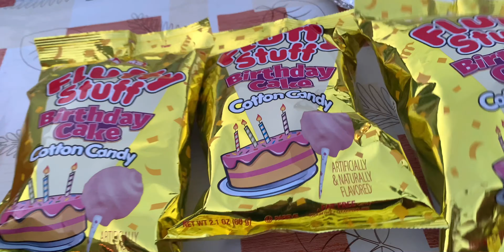আজ 4th জুলাই আমেরিকার ২৪৫ তম স্বাধীনতা দিবস। কথা পাবনার আন্চলিক ভাষা।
আজ 4th জুলাই আমেরিকার ২৪৫ তম  স্বাধীনতা দিবস। আমার শখের বাগানে বারবিকিউ পার্টি করলাম।কথা পাবনার আন্চলিক ভাষা।